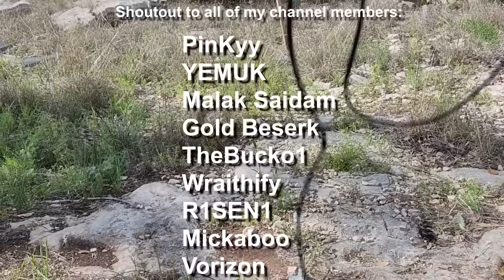Making PvP Bets Against Minecraft YouTubers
In this video I did the stupidest bets on the Minecraft PvP server PvPLegacy against Minecraft YouTubers.

YouTubers featured in this video:
1st game: @CalebIsSalty
2nd game: @ThreeLetter
3rd game: @ZyrahXD
4th game: @Woocie
Final game: @LimitedMC

Title: I Made Stupid PvP Bets Against Minecraft YouTubers

Like Dream and his Minecraft Manhunt Series / Doly with his Minecraft PvPlegacy Skill / Rasplin with his keywords / Parrot, rekrap2, RoshamboGames, ClownPierce, Spoke, Tommyinnit, and Technoblade which are in the LifeSteal SMP or Dream SMP. This is a new and original Minecraft idea like HermitCraft or LastLife with Grian and MumboJumbo. Survival is harder than Hardcore Minecraft because PVP is on and there is revenge, griefing, stealing, scamming, and war! This is a Colerful video (with a description similar to Rasplin). Like Dream and his Minecraft Manhunt Series / Doly with his Minecraft Skill / Rasplin with his keywords / Parrot, rekrap2, RoshamboGames, ClownPierce, Spoke, Tommyinnit, and Technoblade which are in the LifeSteal SMP or Dream SMP. This is a new and original Minecraft idea like HermitCraft or LastLife with Grian and MumboJumbo. Survival is harder than Hardcore Minecraft because PVP is on and there is revenge, griefing, stealing, scamming, and war! This is a Colerful video (with a description similar to Rasplin).